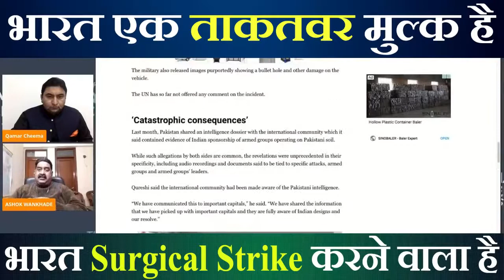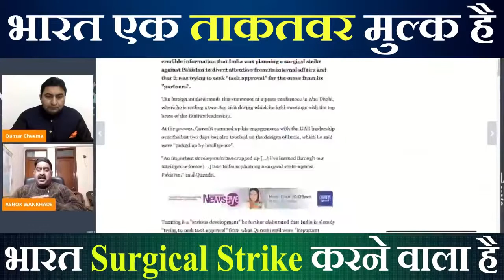Fiza Khan modi se pareshan, america, india,kashmir | pak media on india latest || pakistan reaction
Video Topic : In this video pakistan media discussing India , America , Kashmir and modi

This is Official Youtube Channel Of " Apna Hindustan News ”

India pakistan

India america

India china

Kashmir

Pakistan reaction

Imran khan

Narendra modi

Donald Trump